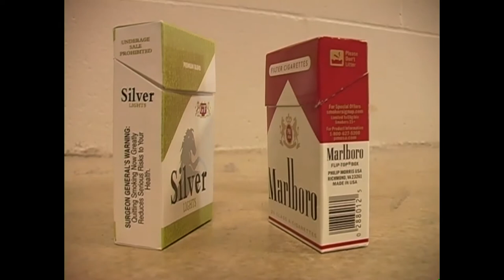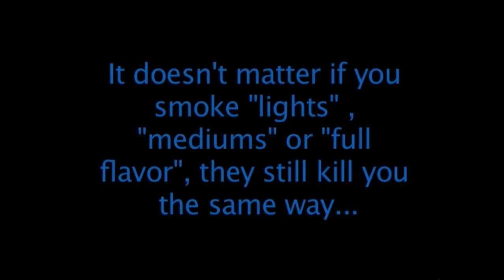Smoking PSA: Animated Cigarette Boxes Edition (2006)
So I made this video 12 years ago.  This was my very first animation do make.  EVER.  Without a doubt this is the most ridiculous video I've made.